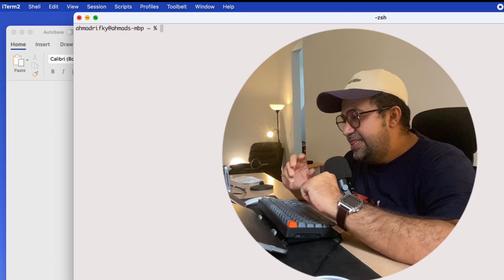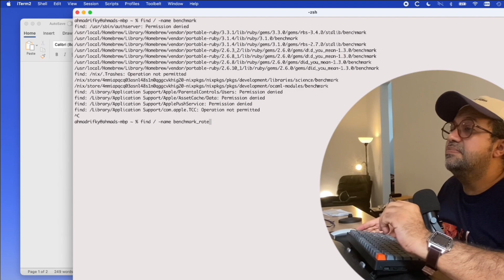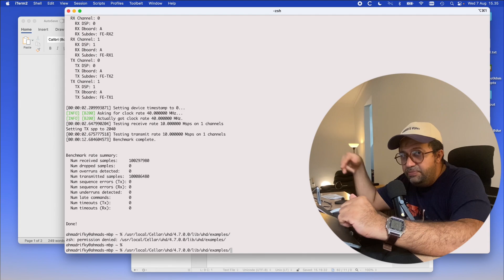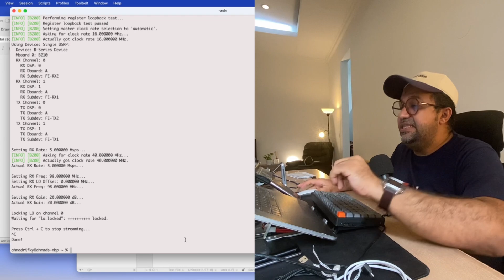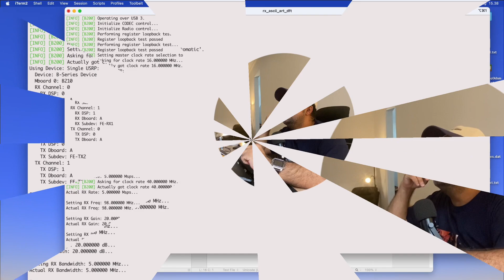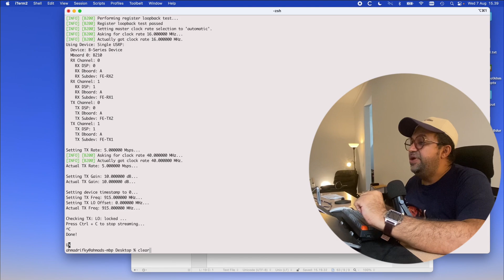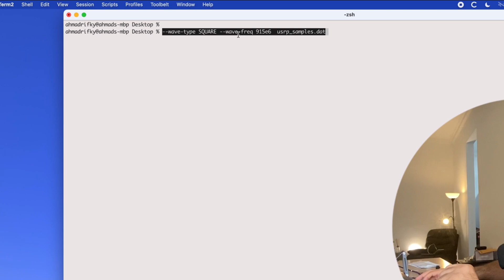SDR USRP B210 Basic Testing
The Microchip RF IC AD9361 is widely used by many companies, and in this video, I reveal some of them. One notable example is Ettus, known for its popular product, the USRP.

In this video, I will guide you through the basic regressive testing process when you receive an SDR box with the AD9361, especially if you're using the FPGA software for the USRP B210.